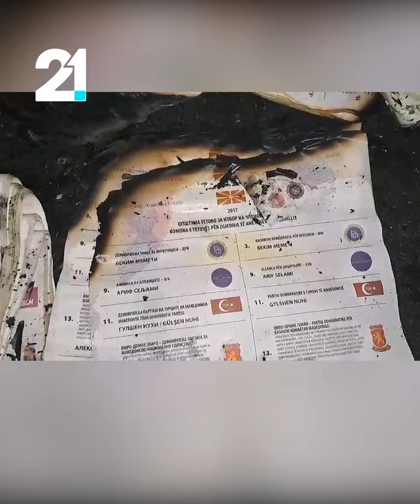U shkatërrua materiali zgjedhor që nga viti 2017 e këtej-situata në Komunën e Tetovës pas zjarrit